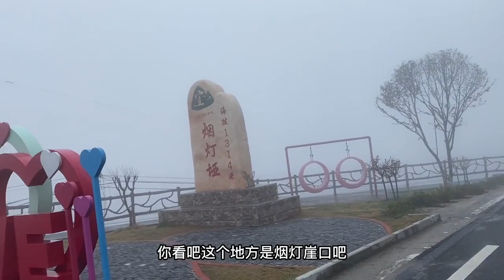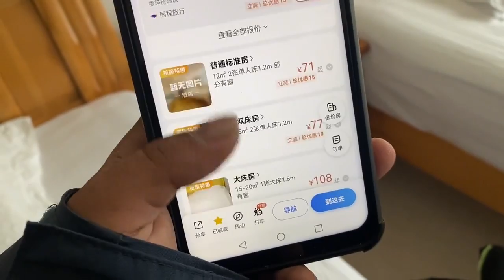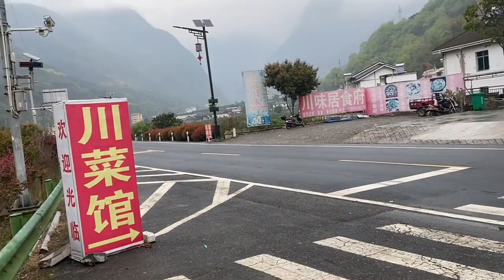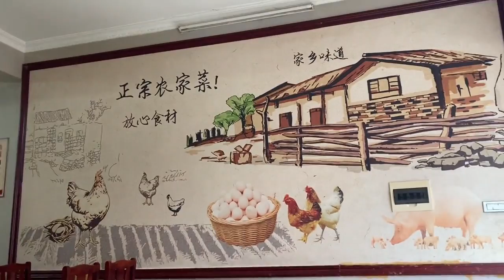去神农架遇到极端大雾天气，在南阳镇正宗农家乐吃饭消费55块